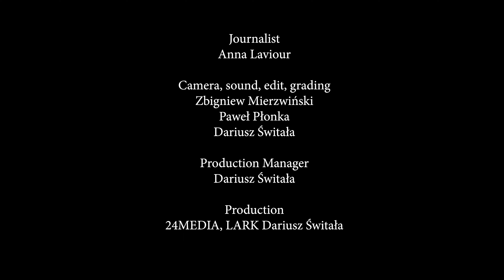Metal Hammer Festival 2023 (relacja z koncertów plus wywiady)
Zobaczcie, jak było podczas tegorocznej edycji Metal Hammer Festival! 🔥🔥🔥 Na imprezie w łódzkiej Atlas Arenie wystąpili: PANTERA, Hatebreed, Crowbar, Illusion, Flapjack, Subterfuge i Atan! 🤘

An official recap from Metal Hammer Festival 2023! Recorded on 5th June 2023 in Atlas Arena in Łódź, Poland. Features an interview with the mighty PANTERA! 🔥🔥🔥